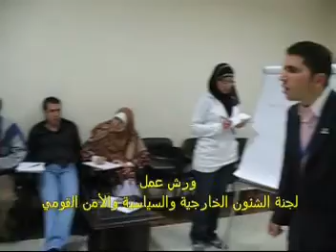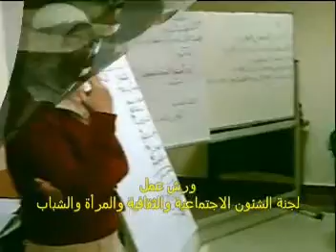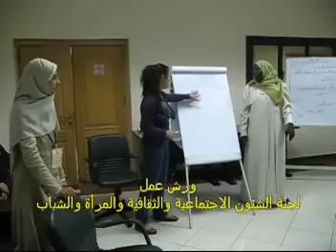COMORES MLEZI ( 29 ) YOUSSOUF ALI IMANI AU LIGUE ARABE 2009 CHAWERIDJEMA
REUNION DES JEUNE ARABE